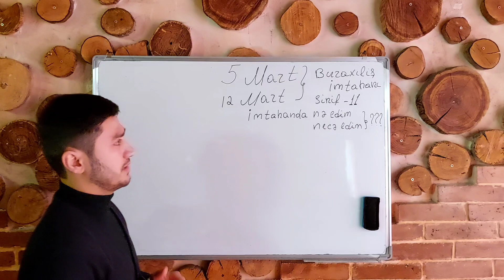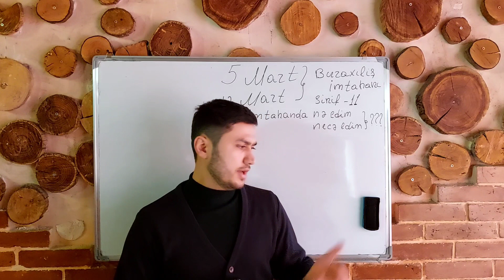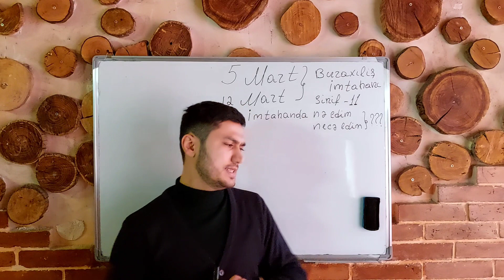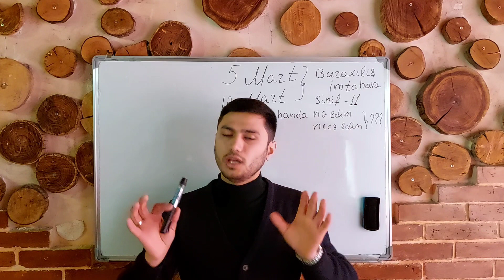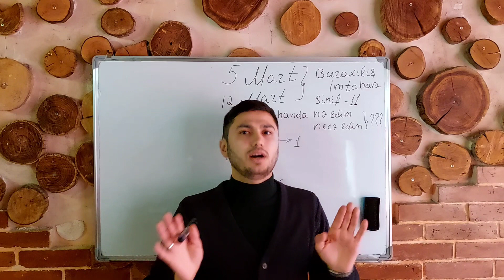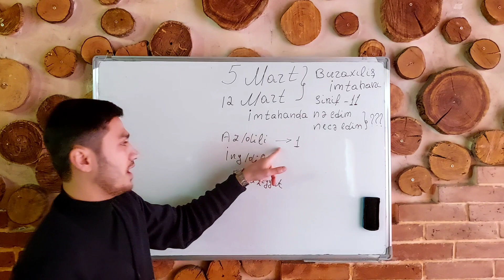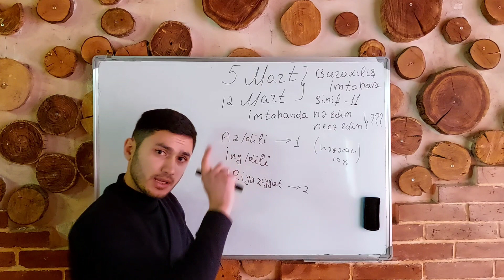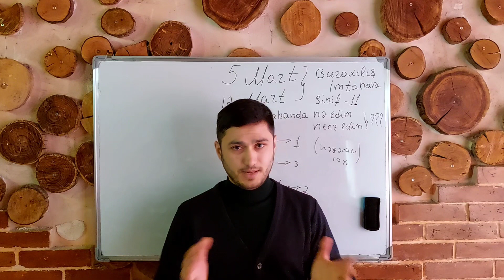11 Buraxiliş imtahanı 2022.Imtahana hazırlıq proqramı.İmtahanda nələrə diqqet etmeli?Mart Buraxiliş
11ci sinif Buraxiliş imtahani 2022.Qebul imtahaninda diqqet edilmeli detallar.Imtahan zamani neye diqqet etmeli

""kanala abune olaraq destek olmagi unutmayın""